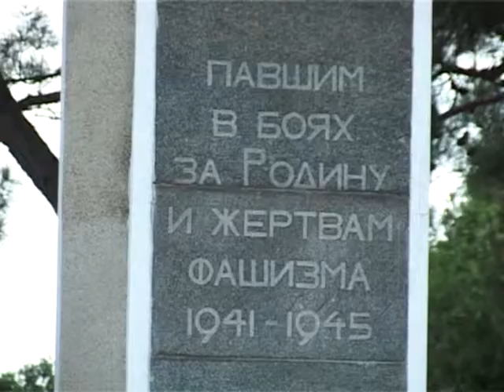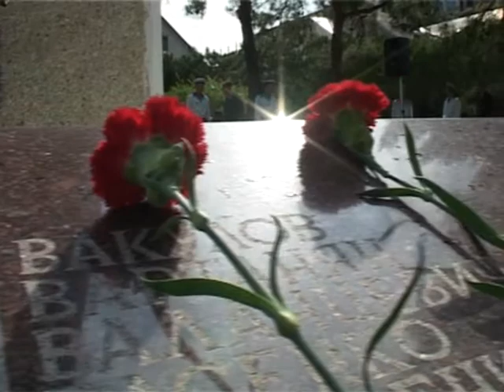У мемориала павшим в боях за Родину в годы Великой Отечественной войны состоялся митинг-реквием